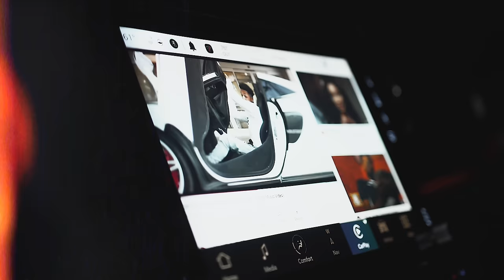OBN Jay - Wagoneer (Official Music Video)